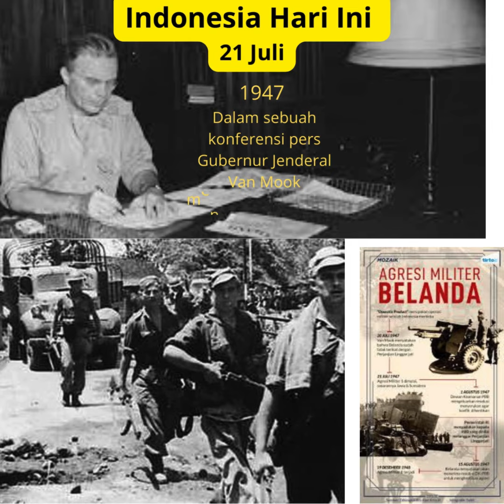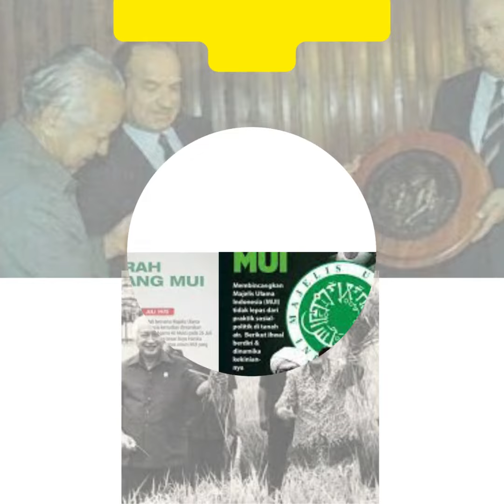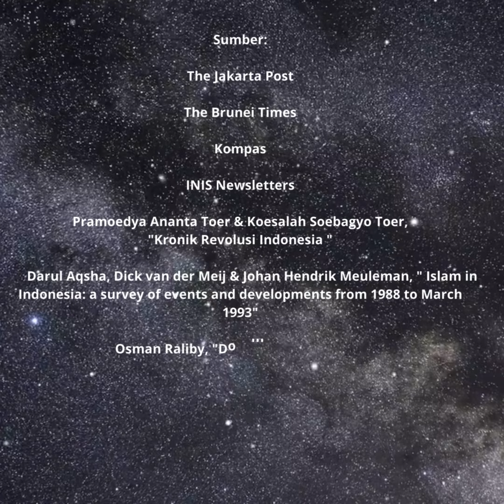Indonesia Hari Ini 21 Juli